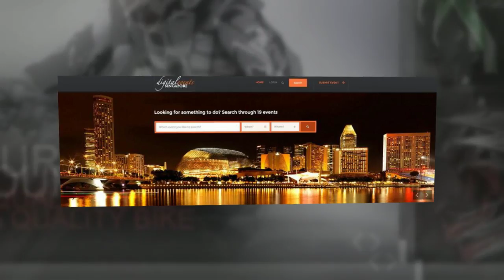Gigaquirks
Gigaquirks is a web design & development company providing services that include web design, web development, graphic design and internet marketing services. We pride ourselves in solving our clients business problems.